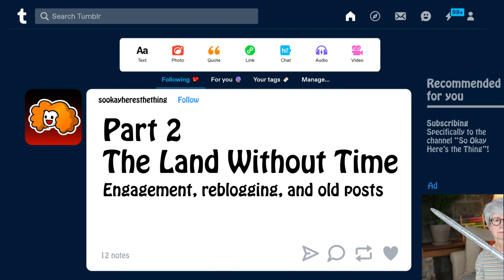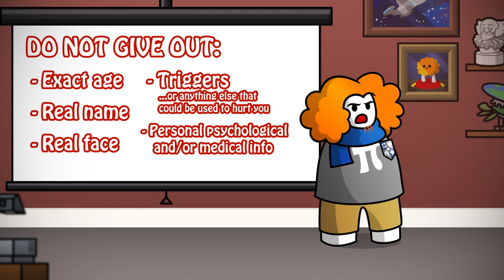What You Need to Know before Joining Tumblr (ft. jan misali!)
SPECIAL THANKS TO JAN MISALI FOR AGREEING TO BE IN MY SILLY LITTLE VIDEO OH MY GOODNESS GRACIOUS ME!!

Some good Tumblr blogs to follow:
jan misali's Tumblr is, of course, quite good:
If you like @SarahZ, she's got a pretty consistently solid Tumblr, although she's had some issue with hate mobs so you can't see her blog until you log in:
Pukicho... uh... well he's certainly a character. He's a little like Dril on Twitter except not quiiiite as acidic:
One-Time-I-Dreamt is about 75% dreams people had that get submitted to the blog and about 25% the blog admin being completely normal and Croatian with her standard Croatian toothpaste bucket:
Finally, textposttropes reblogs well-known, funny, or just odd Tumblr posts and adds links to applicable TV Tropes pages. Good blog if you want to get sucked down an ADHD trap nested within another ADHD trap:

Audio edited by my spectacular audio editing pal Fauntrot!

Special thanks to Becca and Robin for reminding me of the terms "gucci" and "pogchamp".

0:00 Intro
1:37 Part 1: Algorithmn't
3:47 Part 2: The Land Without Time
6:22 How to Avoid Looking Like a Bot 101
7:05 Part 3: They're Coming to Get You
8:29 Conclusion
10:40 PATREON!

Audio:
Cat yowling at 4:18 by InspectorJ on Freesound.
"Out of Touch" by Hall & Oates
"Sangman" by jan misali
"Ambience: German Forest Birds (Stereo)" by Sheyvan on Freesound.org
"Scheming Weasel", "Monkeys Spinning Monkeys", "Sneaky Adventure", "Gregorian Chant", "Space Jazz", "Giant Wyrm", "March of the Spoons", "Sance of the Sugar Plum Fairies", "Jingle Bells", "Prelude in C - BWV 846" (recording, composition by Bach), "Salty Ditty"
Editing: Fauntrot

Nobody reads descriptions. I might edit this later. sovowaat